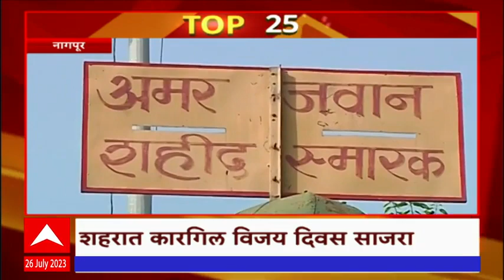TOP 25 : महत्वाच्या 25 बातम्यांचा वेगवान आढावा : टॉप 25 न्यूज : 26 जुलै 2023 : ABP Majha